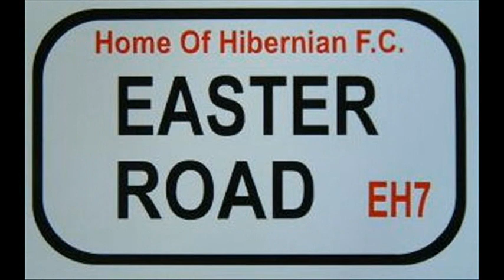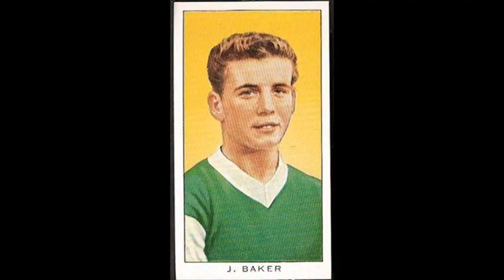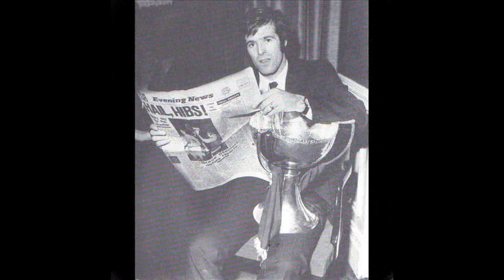HIBEE HIBERNIAN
HIBS LEGENDS